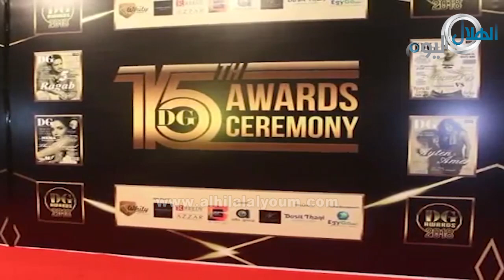فعاليات حفل الديرجيست بحضور عدد كبير من الفنانين